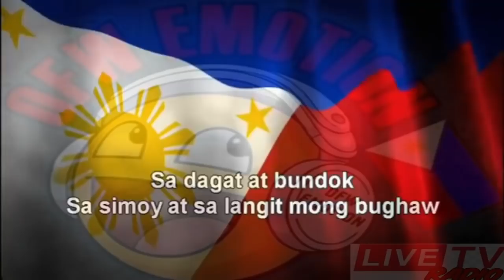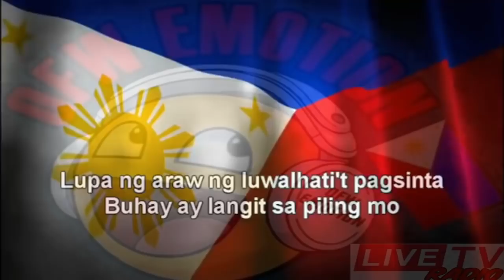🔴Live Now WANTED SWEETHEART/Feb25,2022/Evening Edition